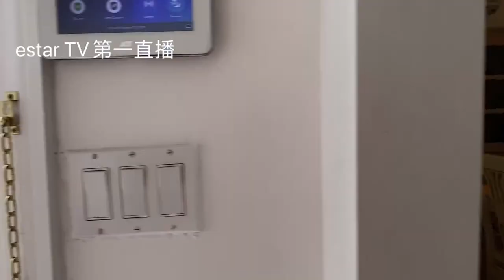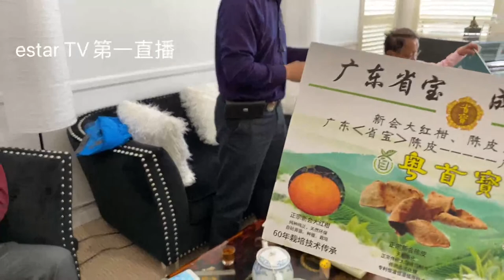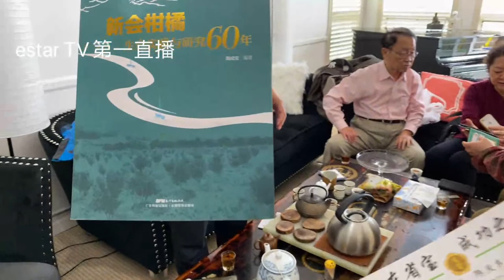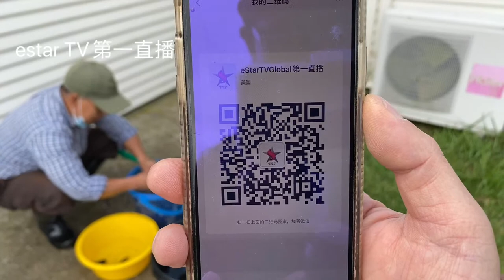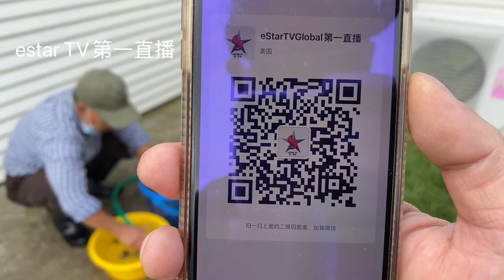直播10/23 纽约长岛Patchogue Beach 私人度假村